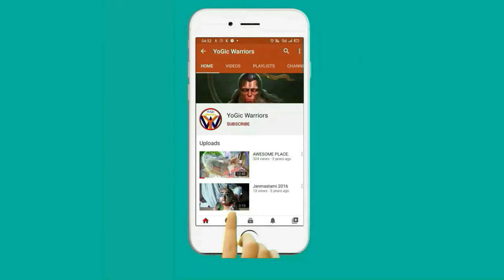Shri krishna's instruction to the Brahmins through bhagavad gita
The teachings of Bhagavad Gita towards the Brahmins of today's society is discussed in this video.
Hare Krishna 🙏😊. Our video is totally under the guideline of Bhagavad Gita spoken by Shri Krishna, and other holy scriptures like Shrimad Bhagavatam, Upadeshamrita, Chaitanya Charitamrita, Puranas, Upanishads, Vedas and many more.

In this age of Kaliyuga, Hypocrisy, cruelty, lie, selfishness, impurity,  violence, intolerance,  bad qualities are increasing. So, our goal is to educate people on Bhagavad Gita so that, they can actually understand the teachings given by the Supreme Creator Lord Shri Krishna himself to Humanity through Bhagavad Gita and other Vedic scriptures. These eternal teachings of Bhagavad Gita can help make today's human society very happy and peaceful. They will learn how to be a gentle person, the secrets of human life.

We should know about types of a brahmin, brahmin meaning, facts about brahmins, the definition of a brahmin, castes of India, casteism meaning in Hindi, how many castes are there in India, the brahmin population in India, brahmin caste surnames list, the brahmin percentage in India etc. We'll know all this according to Bhagavad Gita as it is. Bhagavad Gita is best book on Brahmin.

We created this video in Shridham Mayapur. We used a tripod, a smartphone and a mike for the video shoot. Shovan Chakraborty is the main Actor, writer, editor and director. Rumi Chakraborty is Assistant Manager, co-actor, co-writer, assistant director.

Our mission is to be a tiny part of the Hare Krishna Movement inaugurated by Shri Krishna Chaitanya Mahaprabhu and globally spread by Shri Krishna Chaitanya Mahaprabhu's special associate Srila A. C. Bhaktivedanta Swami Prabhupada.
Address: Shridham Mayapur - 741313, West Bengal, India.

Thank You very much for your support. Hare Krishna 😊🙏🌼.